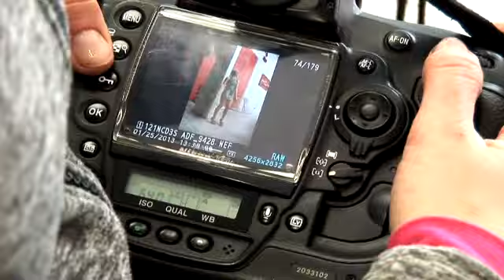Tessa Bonhomme for Ottawa Style Magazine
A video featured entitled "She's Got Game," showing the elite women's hockey player behind the scenes at a fashion shoot